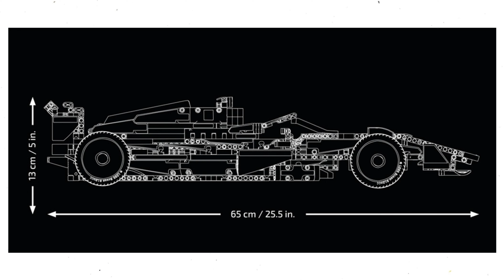Lego Technic 42141 McLaren Formula 1 Race Car